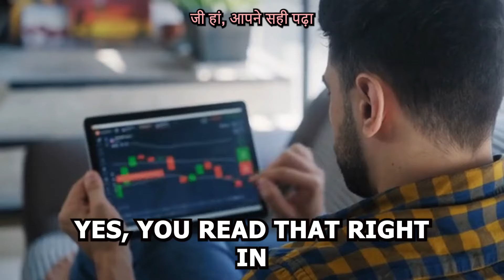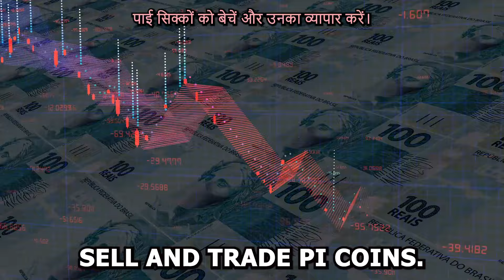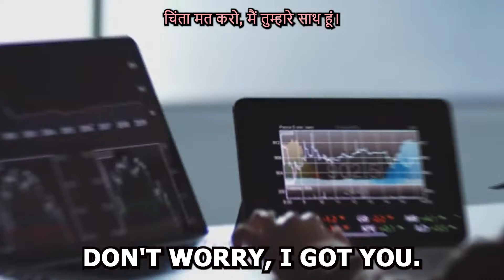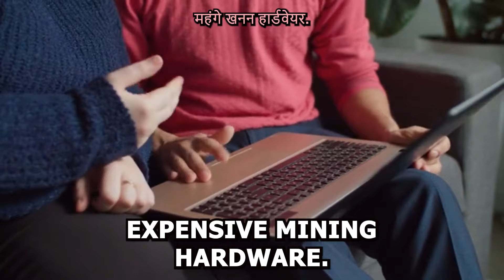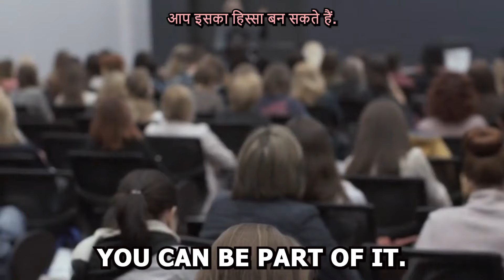PI NETWORK: Pi Network Updates and Overview! What to Expect from Pi Network in 2024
🚀 Dive Into Pi Network's Latest Game-Changing Updates! 🌍

Curious about the Pi Network revolution? In this video, we explore Pi Network's incredible growth and its mission to make cryptocurrency accessible to everyone! With over 50,000 new wallets created in just 2 days and billions of Pi coins migrating to the Mainnet, the momentum is unstoppable. Join us as we break down the latest Pi Wallet updates, the role of Dr. Nicolas Kokkalis, and why this decentralized digital currency could be the next big thing. Don’t miss out—watch now and discover how you can be part of the Pi Network community! 💰

PREVIOUS VIDEO YOU DON'T WANT TO MISS:

👉PI NETWORK UPDATE: TRADE YOUR PI COINS NOW! 1Pi = $314,146: YOU CAN NOW SHOP WITH PI COIN💥